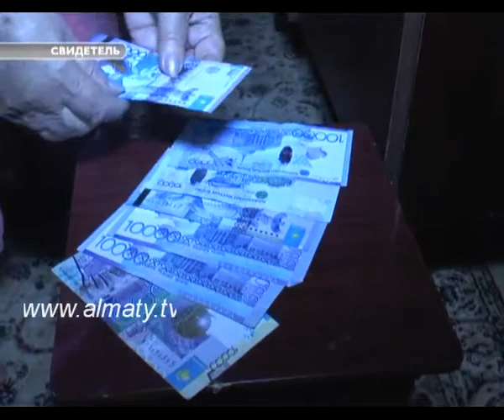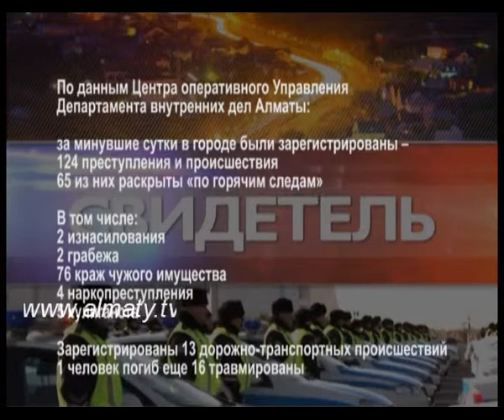04 07 14 рус